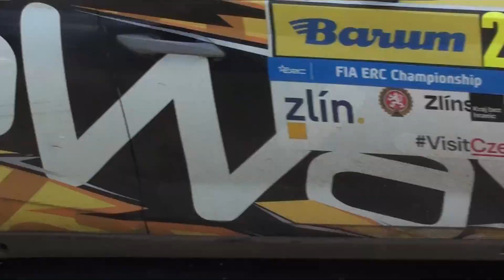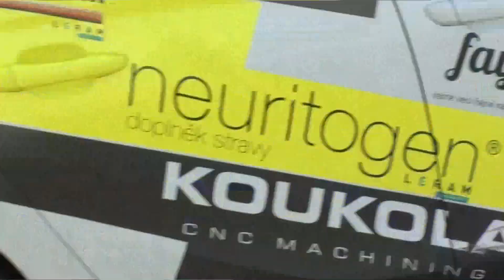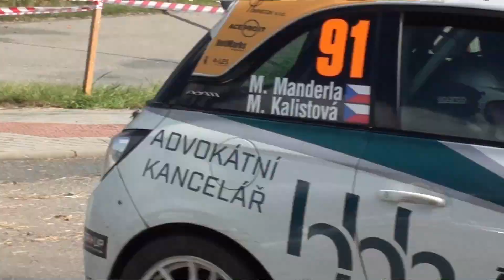Barum Czech rallye Zlín 2024- RZ Pindula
Barum Czech rallye Zlín 2024-  nedělní RZ Pindula v Želechovicích